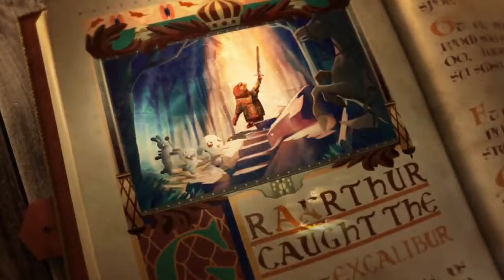Raving Rabbids Travel in Time Trailer - [HD]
Thanks
MadAssTrailerz